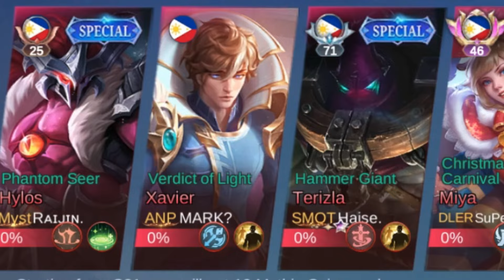82.5% Win Rate Dyrroth Aggressive Gameplay [ Top Global Dyrroth ] Dyr. - Mobile Legends Emblem Build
82.5% Win Rate Dyrroth Aggressive Gameplay [ Top Global Dyrroth ] Dyr. - Mobile Legends Top Global Rank & Pro Player Gameplay Emblem And Build.

Player                  : Dyr.
Team                   : -
Emblem              : Custom Assassin Emblem (Thrill, Master Assassin, Quantum Charge)
Build                    : War Axe, Ice Hunter's Tough Boots, Hunter Strike, Blade of the Heptaseas, Winter Crown, .